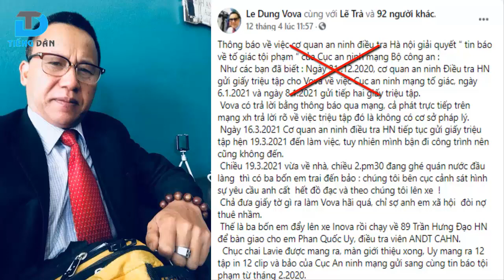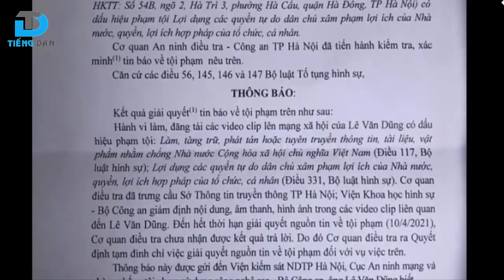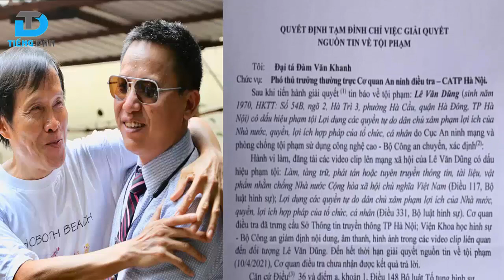Lê Văn Dũng (Dũng Vô va) đừng vội đắc chí!